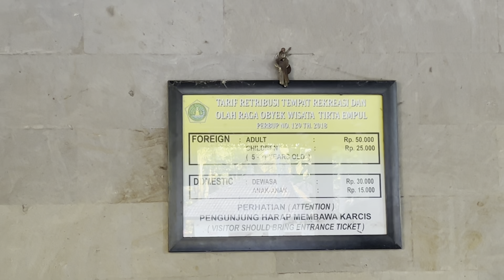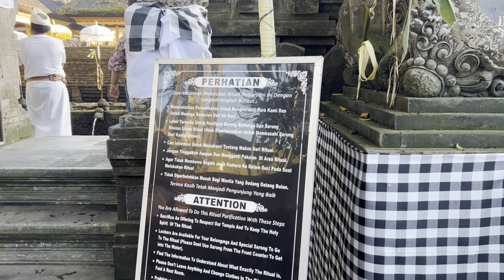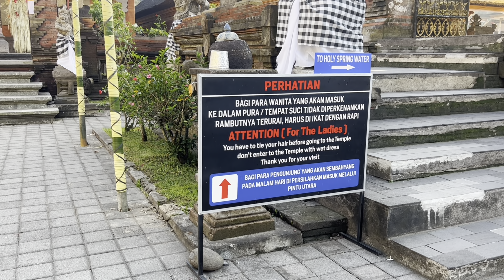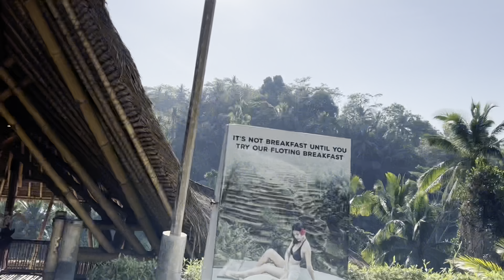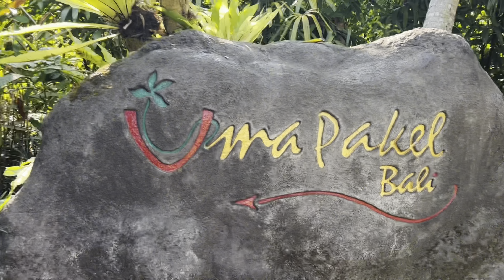DVL104 | Bali Tour -Part 1 | Pura Tirtha Empul Temple | Uma Pakel | 2023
Hi All,

Have a glance of the Video which we make and edit by self,

Presently we are focusing on the Food and Travel one, also doing Daily Day to Day Vlogs. Hope you all Like it.

Regards,
Sourav and Arpita

Channel Link
​  @Exploring Highlights